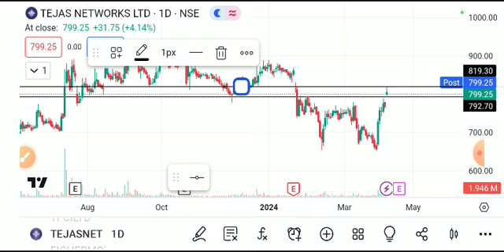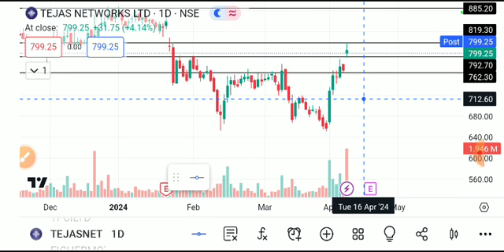TEJAS NETWORK SHARE LATEST NEWS TODAY/TEJAS NETWORK SHARE TARGET/TEJAS NETWORK SHAREANALYSIS